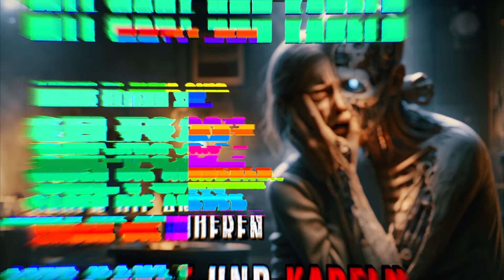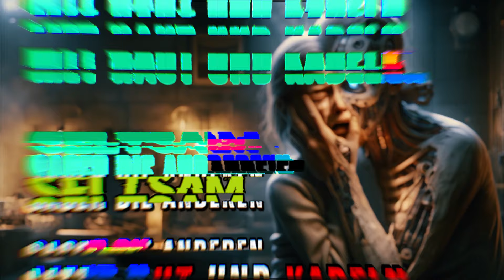MIT HAUT UND KABELN ★ Creepypasta (Horror Hörbuch German/Deutsch)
Creepypasta German / Creepypasta Deutsch
CREEPYPASTA GESCHICHTE :" MIT HAUT UND KABELN"
 ✒️ Autor der Creepypasta: KnifeNight
SUPPORT
👍 Dir hat dieses Horror Hörspiel gefallen? Dann like, kommentiere und/oder teile es!
👁WAS SIND DEUTSCHE CREEPYPASTAS? 👁
Creepypastas sind gruselige Geschichten, die über Foren und ähnliche Seiten ausgetauscht wurden. Das Wort Creepypasta ist ein Schachtelwort aus den Begriffen „copypasta“, einem Internet-Slangwort für einen Text, der durch „copy – paste“ weiterverbreitet wird; und „ creepy “, dem englischen Begriff für gruselig / unheimlich.
ÜBER DEN SCHATTENZIRKUS
💀 Der SchattenZirkus vertont jeden Tag Creepypastas und Horrorgeschichten
🎈 Der SchattenZrkus hat viele Creepypasta Projekte außerhalb von YouTube
Willst du mehr Creepypastas lesen oder selbst eine Creepypasta Story schreiben? Dann veröffentliche sie auf Creepypasta-Wiki und ich lese sie eventuell hier vor: